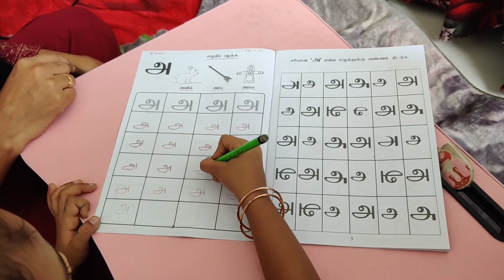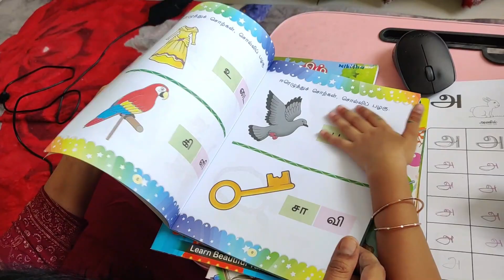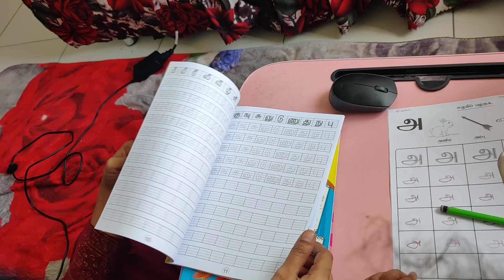மலேசியாவில் தமிழ் மொழி பாடம்|| How to Prepare BlackForest Cake in Tamil || Nikirishivlog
Thank You all for your support My Dear Families!!